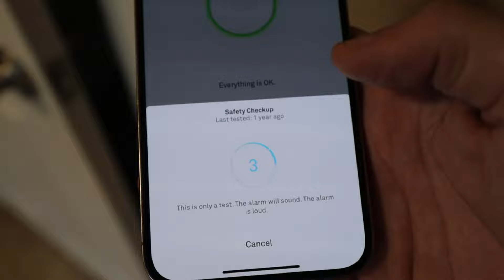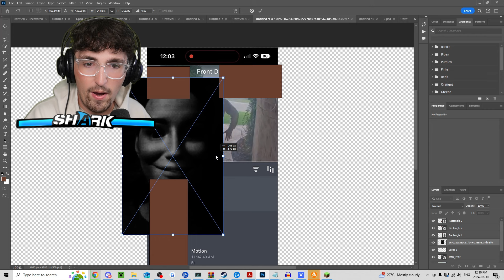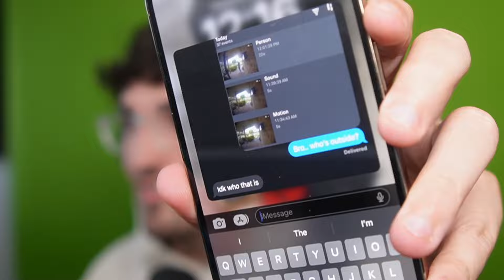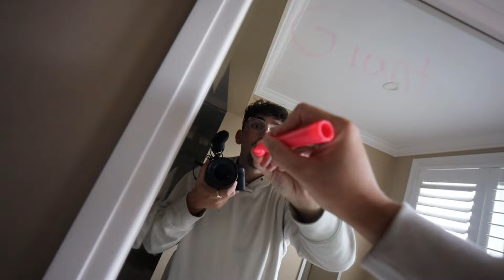Haunting My Friend in REAL Life with SCARY Myths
Minecraft The Funniest Minecraft Video Ever with New Funny Mods makes Minecraft 1.21 even funnier & hilarious! It is lots of fun and laughs :)